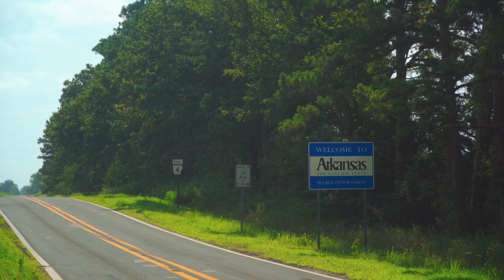Off Roading With New Coilovers- 2007 Chevy Silverado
I finally got the chance to test the coilovers!

Mods to my truck:
DITCH LIGHTS BRACKET
XPRITE 9 IN LIGHTS
HELLA FOG LIGHTS
SMITTYBILT 12K WINCH
GEAR AMERICA D SHACKLES
RIDGID FLOOD LIGHTS
RIDGID LIGHTS COVER
ROUGH COUNTRY SWITCH PANEL
GEAR AMERICA RECOVERY KIT
FIRESTIK ANTENNA SPRING
FIRESTIK ANTENNA
FIRESTIK MOUNT
UNIDEN PRO CB RADIO
ALPICOOL CF55 FRIDGE/FREEZER
RAM MOUNT BALL
RAM MOUNT GRIP